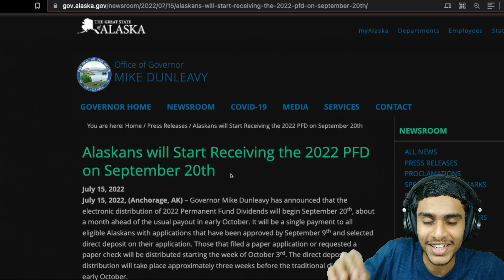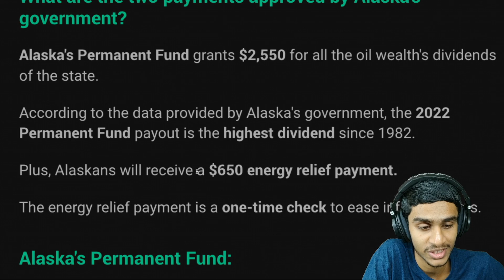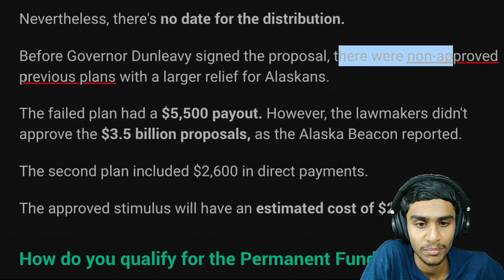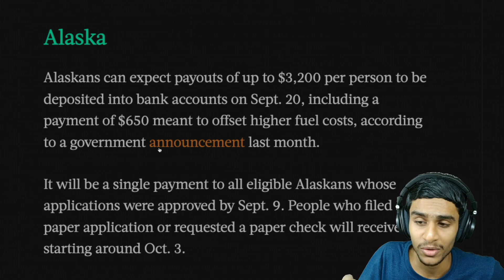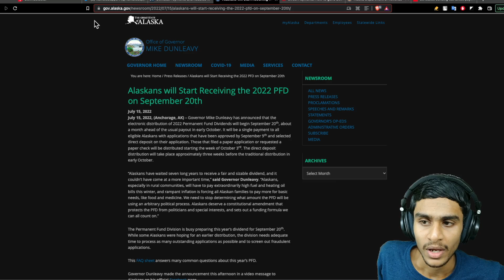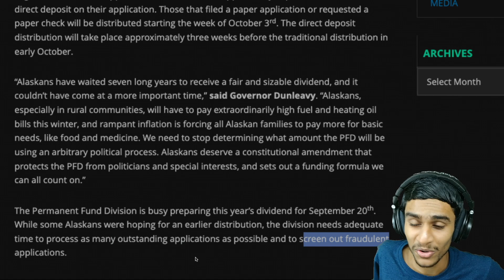ALASKA STIMULUS CHECK 2022 : $3200 PERMANENT FUND DIVIDEND ?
3200 stimulus check ? next wave of stimulus checks ? stimulus check ? stimulus 2022 ? stimulus check 2022 ? stimulus checks ? new stimulus ? where is my stimulus ? 4th stimulus check ? stimulus checks ? stimulus update ? stimulus payments ? new stimulus check ? fourth stimulus check ? alaska permanent fund dividend ? alaska permanent fund dividend 2022 ? stimulus check update today news ? 4th stimulus check update ? energy relief payment ? $3200 ? $650 ? permanent fund dividend ? permanent fund dividend alaska ? permanent fund dividend 2022 ? alaska pfd ? state of alaska permanent fund ? state of alaska ? alaska permanent fund corporation ? permanent fund dividend division ? $3284 ? Let's discuss all this question in this video.